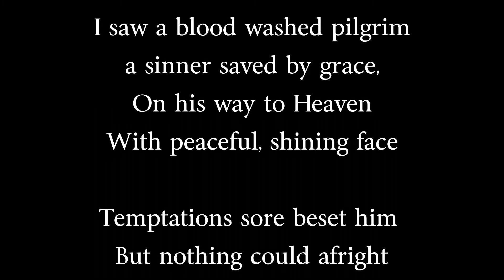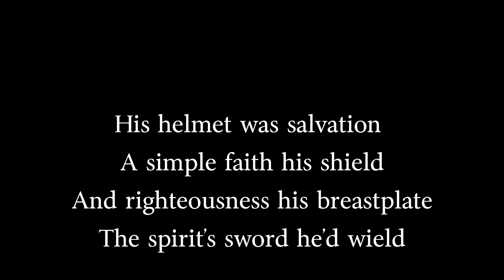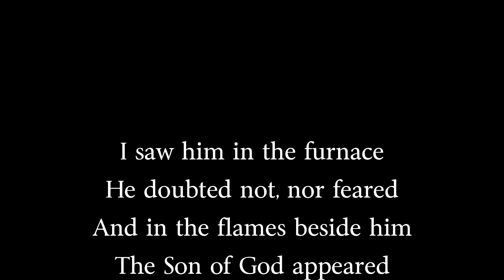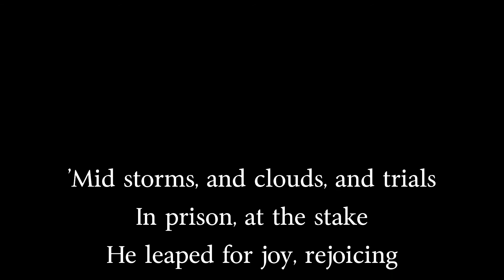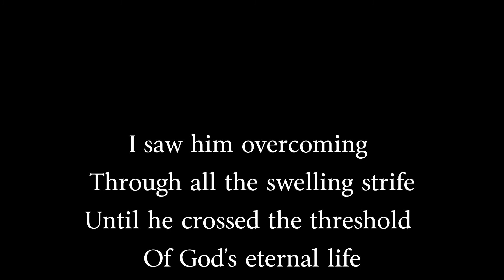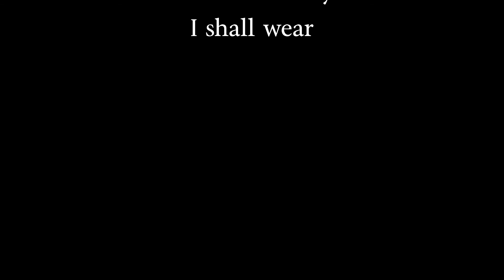Blood Washed Pilgrim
Written by Russell Kelso Carter
Performed by CJ Morrisette
(Public Domain)